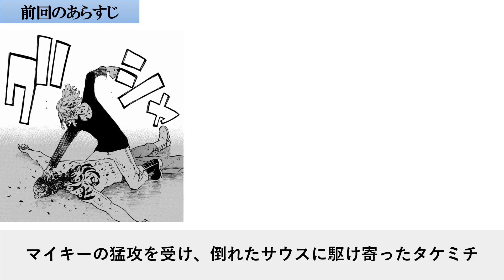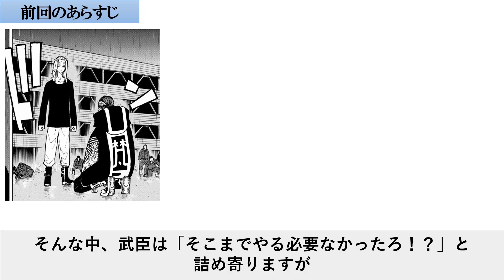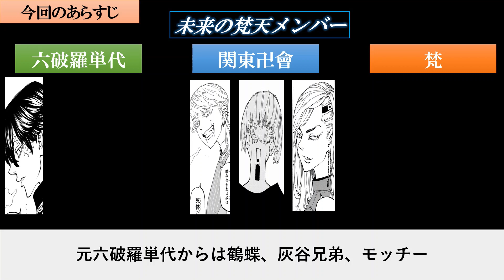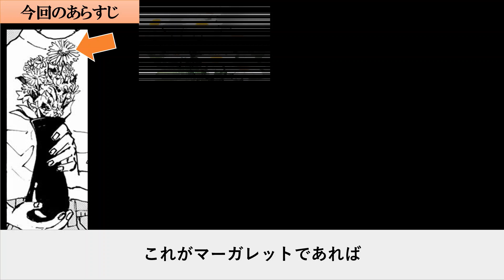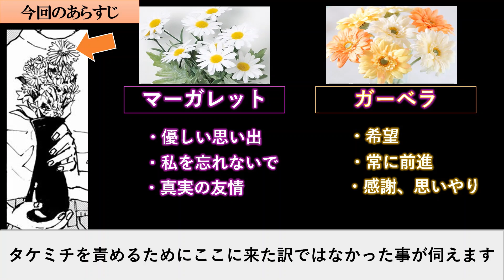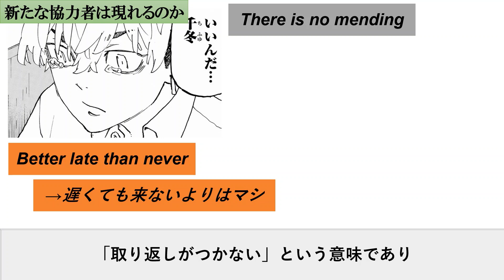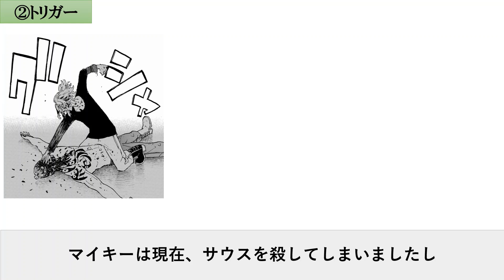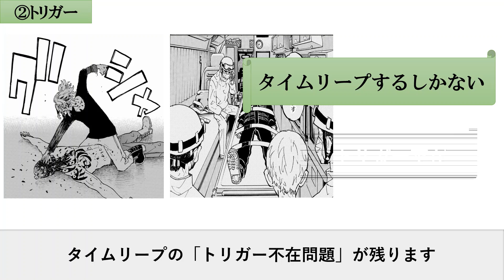【東京卍リベンジャーズ】最新234話 千冬が持ってきた花の花言葉とは？相棒と決別したタケミチに寄り添うのは○○！？【最新話】※ネタバレ注意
今回は【東京リベンジャーズ 最新234話】を徹底解説致します。

読み終えた感想はまさに「地獄」
唯一無二の相棒と決別することになり、史上最悪の地獄回となった234話。

今回はそのあらすじ解説と
1人で戦うことを決めたタケミチに「協力者は現れるのか」や
「千冬が持ってきた花の花言葉」についても考察しているので
よければ最後までご覧ください！

234話について、みなさんの考察や感想も是非コメントに書いて教えてくださいね！！

尚、最新話までのネタバレの内容を含みますのでご注意ください。